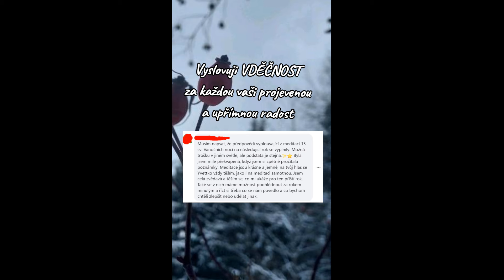Light.Sofie: 1. adventní týden - adventní MEDITACE pro děti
Advent je doba očekávání zrození Světla do našeho bytí.
Co je to zrození Světla?
Splynutí? Splynutí s božstvím - k tomu jsou o Vánocích nejpříznivější energie.
Jistě, to je možné kdykoliv, ale právě Advent – doba očekávání a příprav pro takové splynutí je geniálním časem. Ona příprava (adventní) není žádný rozmar.
Čeká vás pohádková - adventní MEDITACE pro DĚTI.
Yvell
🙋‍♀️Mgr. Yvetta Ellerová / Yvell

👉 Mentálně-Neuro-Emoční PROgram (je nyní zdarma ve 13 vánočních nocích)
👉 Jako členové tohoto kanálu a získáte přístup k velkorysým darům a výhodám.